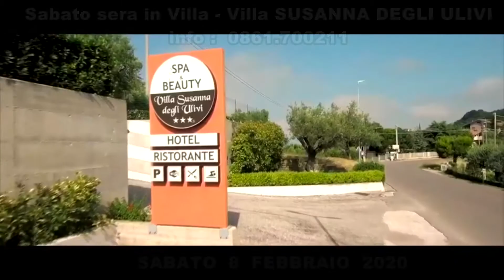VILLA SUSANNA DEGLI ULIVI spot x 8 Febbraio 2020